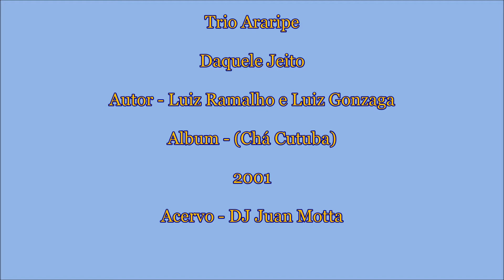Daquele Jeito - Trio Araripe (DJ Juan Motta)